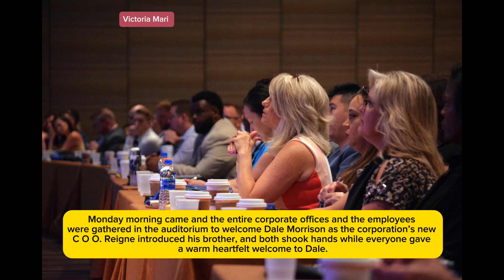Where Is Monica | Episode 29